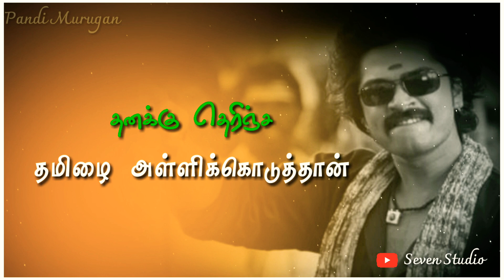Tamizh Entral Naan oru || Yuvan Shankar Raja || S T R || WhatsApp Status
like_Pannunga👍👍. Share_Pannunga. Apram Marakkama Subscribe_Pannunga_Friends🙏🙏😘😘.

WHATSAPP_STATUS _VIDEO

whatsapp status

Tamil cut songs

Tamil mp3

Tamil cinema

Tamil songs online

Tamil hd video songs

best ar rahman ilayaraja aniruth yuvan whatsapp status video

30sec whatsapp status

30 second whatsapp status

whatsapp video

whatsapp status

30 second status

30 sec status video

status video

30 second

30 second video

30 second sad status video emotional whatsapp status

whatsapp status

30 second love video

30 second sad video

30 second love video

30s cute love whatsapp status

30 second whatsapp

30 second story video

30 sec video story whatsapp status with lyrics

English love, emotional,motivational whatsapp status whatsapp status

whatsapp videos

WhatsApp status

30 seconds video